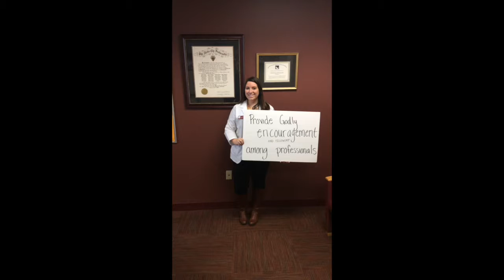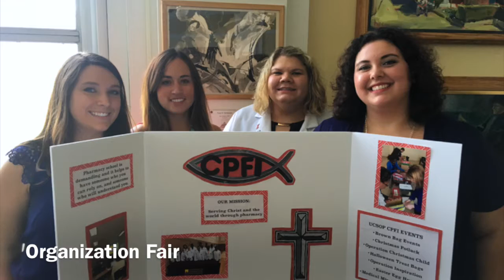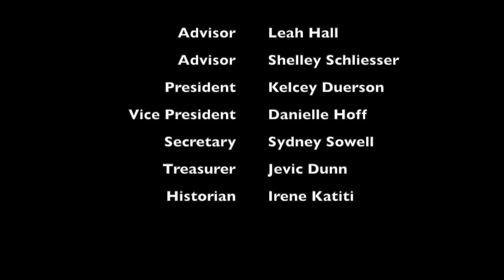Christian Pharmacist Fellowship International 2016-17